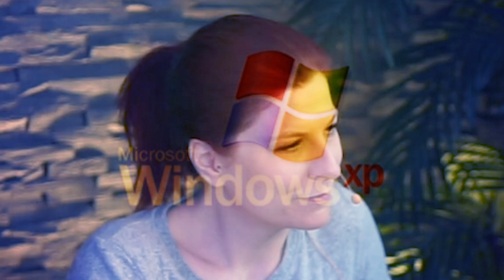Was wäre wenn... | Best of Tinkerleo #88 Twitch Highlights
Was wäre wenn Ihr in die Zukunft schauen könntet! Best of Tinkerleo Twitch Highlights

♥ Amazon Ref Link: Einfach bei Amazon shoppen und mich dabei unterstützen - ganz ohne Mehrkosten ;)